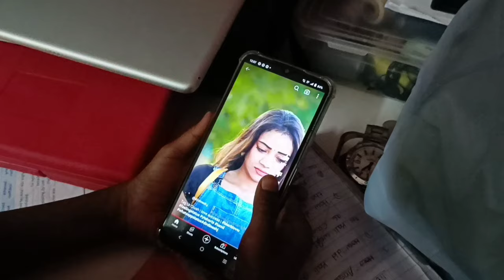Besant Nagar Beach la Movie, Jawan, Vijaysethupathi, Arundha Vaalu Alapparai,Tamil vlogs, New videos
Jawan, Nayanthara, Vijaysethupathi, atlee, Besant nagar beach movie screening, Mood of Chennai, Arundha vaalu alapparai, Funny videos, Tamil comedy, travel vlogs, beach vlogs, Besant nagar charch